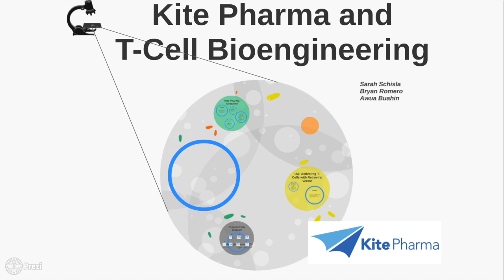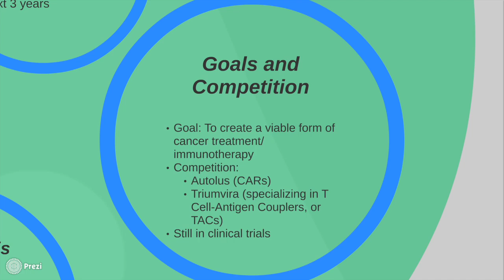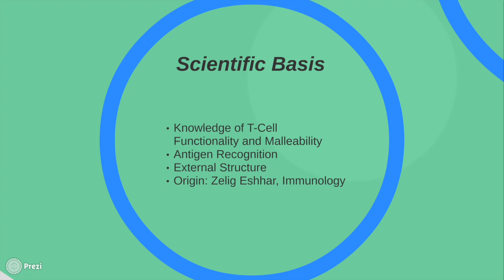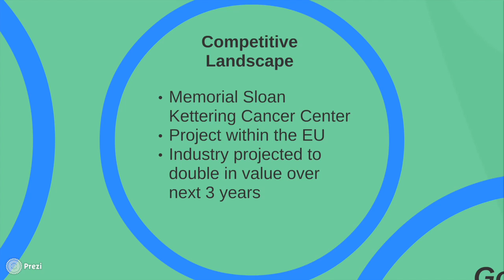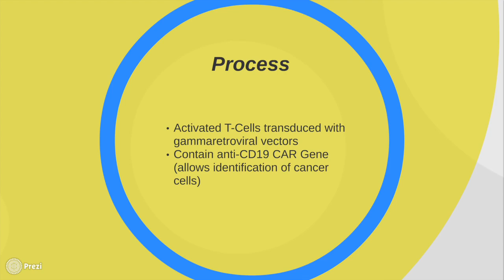Kite Pharma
Sarah Schisla, Bryan Romero, Awua Buahin

Transcript:

We looked into Kite Pharma’s T Cell Bioengineering. Kite Pharma is a clinical-stage biopharmaceutical company that has been at the forefront of cancer immunotherapy for nearly 30 years.

Today, the company is a leader in engineering t-cells, reaching the late stage of phase II trials for the process producing their KTE-C19 product by 2016. Now in pivotal trials, the company hopes to make interim data available soon. T cells work as a part of the body’s immune system to fight various diseases. The company has two ways of engineering t-cells to fight cancer, but we will focus on Chimeric Antigen Receptor (CAR) Engineering, or the genetic modification of T Cells to identify and attack cancer cells. These CARs are able to identify and attack cancer cells independently of the receptors and antigens already on the surface of the cancer cells. Alternatively, Kite Pharma uses T-Cell Receptor (TCR)-engineered T Cell programs to target and kill cancer cells.

There are quite a few companies which are looking into bioengineering T cells, mainly for use in cancer immunotherapy. Besides KitePharma, other companies such as Autolus (also interested in CARs) and Triumvira (specializing in T Cell-Antigen Couplers, or TACs) are also attempting to bioengineer t-cells. As of right now, all of the companies seem to have relatively the same amount of productivity (~order of 10) and efficiency purely based on the difficulty of maintaining gene vectors which can insert the needed genes into the given t-cells. What really differentiates these companies are their specific bioengineering processes, and what the t-cells end up looking like once the processes have been completed (CARs, TCRs, TACs, etc.)

Knowledge of T Cell functionality and malleability forms the basis for this operation. CAR Engineering was pioneered by Israeli immunologist Zelig Eshhar, who genetically modified the T lymphocytes of a cancer patient, cultured the cells in vitro, and restored the cells through adoptive cell transfer. A research team led by Brian Baker further explored T cell engineering for specificity and function, focusing on antigen recognition properties. The basis for CAR engineering consists of understanding the role of the ligand, the peptides that interact with the T Cell receptor to control recognition behavior. The physical basis consists of the external structure of the T cell, and how modifying its architecture impacts receptor signaling to the interior of the cell.

The market for cancer immunotherapy is growing rapidly. MarketsandMarkets projects that the $62 billion industry will reach $120 billion by 2021. Other companies and groups such as the Memorial sloan kettering Cancer Center are  also developing  CAR engineering  processes.   An ongoing EU project to treat metastatic esophagus-gastric cancer and melanoma with NY-ESO1 TCR-engineered T cells shows that time-lines and costs to obtain a T cell product are about 2 weeks and $36,000 per patient ($13,500 for production, quality testing, and test runs of virus batch; and $22,500 for T cell processing), respectively.

Engineering the T-Cells is run as a batch process, simply because the t-cells being engineered are taken directly from the patient being treated. First, 12~15 liters of blood is taken from the patient which goes through leukaphersis which separates peripheral blood mononuclear cells  PBMCs from the other non-essential materials in blood. These cells are put into a closed system ficoll gradient which enriches the t-cell fraction in the PBMC sample. This enriched PBMC sample is sent through a closed bag system in which anti-CD3 monoclonal antibodies are added to activate the T-Cells allowing them to grow and multiply in the process of a protein that regulates the activity of T-Cells. The activated t-cells are allowed to culture in the presence of the Interleukin-2 protein which regulates the activity of white blood cells (the activity of the T-cells). The T-Cells are allowed to expand and grow for a period between 4 and 6 days  ultimately resulting in the production of 2 times 10 to the 6 CAR-positive T-cells per kg of reaction mixture. This mixture is then washed to retrieve the final KTE-C19 product or the engineered CAR T-Cell.

In the part of the process that we have chosen to focus on,  the activated T-Cells are transduced with gammaretroviral vectors containing the anti-CD19 CAR gene -- i.e. the cancer-specific genetic material is transferred to the T-Cells which will in turn allow the T-Cells to better identify and combat the cancer cells.

In other CAR engineering processes, the large scale production of these retroviral vectors are cost and labor intensive whereas Kite pharma has implemented processes developed for gene therapy that produce stable vector cell lines more cost efficiently. This increases the amount of CAR cells that can be engineered.